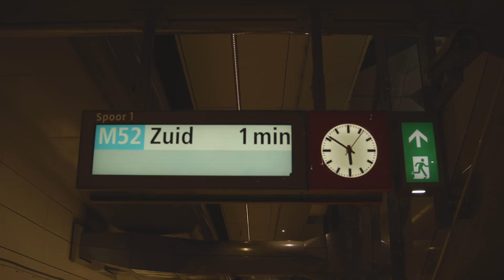Why I'm single at 40